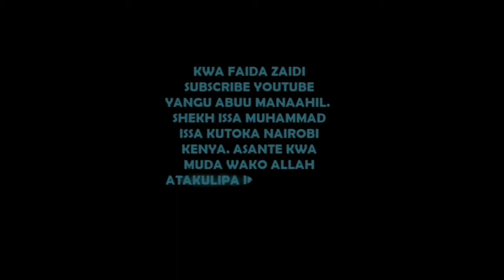HUKUMU YA TAARIKU SWALAA